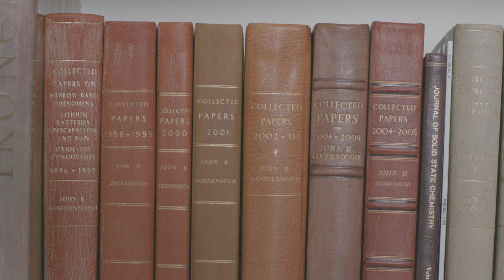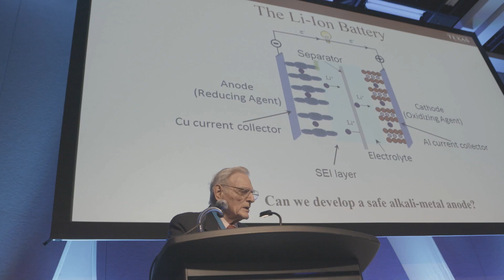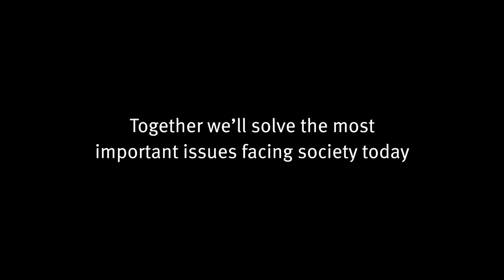John’s story on helping modern society become independent of fossil fuels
John B. Goodenough on his battery innovation to store energy at a big enough volume and a low enough cost that it can compete with oil – proving that science can change the world for the better